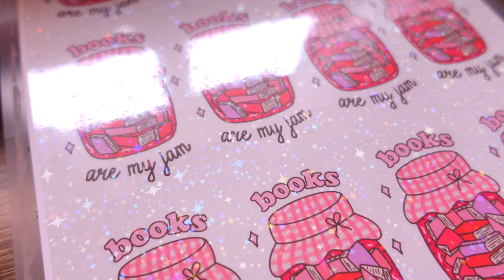STUDIO VLOG 🌸 trying sublimation for the first time & packing orders! 📦 working on my small business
Join me for a few days in my cosy pink home studio as I try sublimation for the very first time and get caught up with packing orders! 📦🎀

Thank you so much for clicking on this vlog. I hope you enjoyed seeing some behind the scenes of running my small business on etsy and shopify! 🌸

Milly x

✩ Cute things ✩
Toast light
Elf light
Candle warmer lamp
Jellycat Lobster
Jellycat Cake

✩ My Equipment ✩
🖨️ Sublimation Printer
🎨 Sublimation Ink
💡 Ring Light
✨ Editing software - FCPX
📠 Silhouette Portrait 3
✍🏻 iPad Pro 2022 11"
✏️ Apple Pencil 2nd Generation

AFFILIATE LINKS: Product links used in this description may be affiliate links, which means if you decide to purchase an item through one of those links, I'll get a little percentage of the cost. You don't pay any extra but it helps me out so much, so thank you! ⭐️